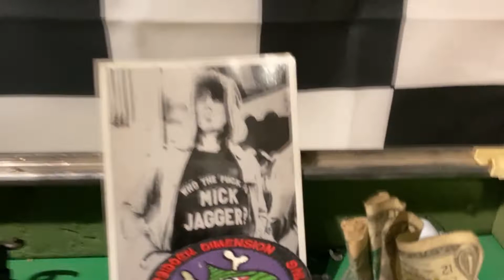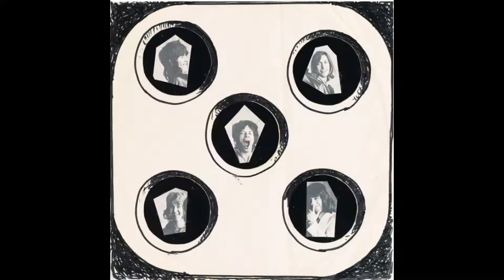Joe Walsh - I Can Play That Rock N Roll ( Casino Boogie 22' )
Just Call Him Joe !!!